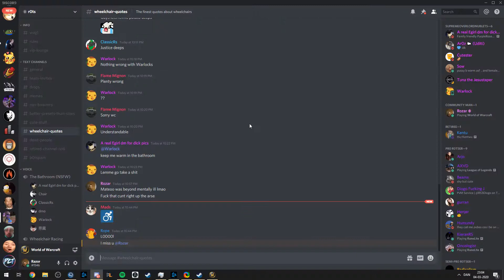N'zoth the corruptor - Fire mage PoV (Halcyon-Al'Akir)